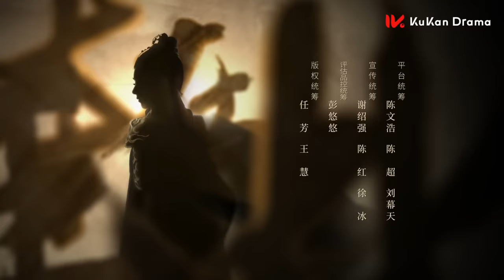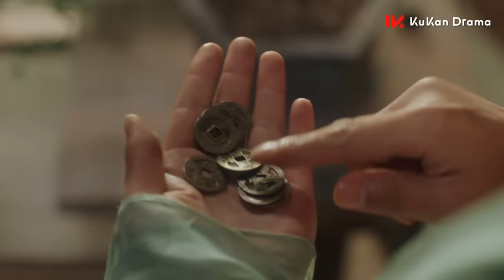《與鳳行 The Legend of Shen Li》EP02：落魄鳳凰變美女戰神｜趙麗穎 林更新｜古裝 仙俠 玄幻｜KUKAN Drama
《與鳳行 The Legend of Shen Li》古裝、仙俠、愛情
领衔主演：趙麗穎
主演：辛雲來
友情出演：宣璐
特別出演：徐海喬
特別出演：王伊瑤

該劇改編自九鷺非香的同名小說（另名為《本王在此》），講述了銜珠而生的碧蒼王與神君行止的愛情故事。

00:00 片頭 Opening Theme
01:30 加入會員搶先看Join Membership Watch Full in Advance